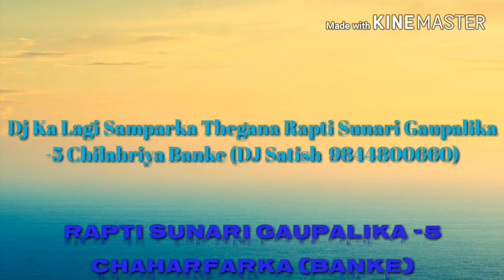2018 का सबसे हिट गाना - Prince Anjals Groups- - Aamrapali Kach Kach Khali Bhojpuri songs